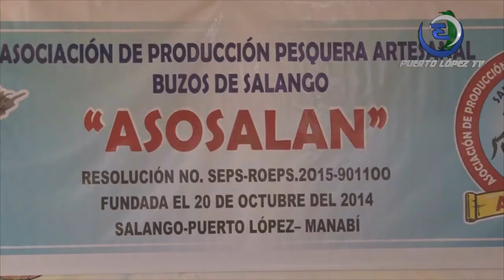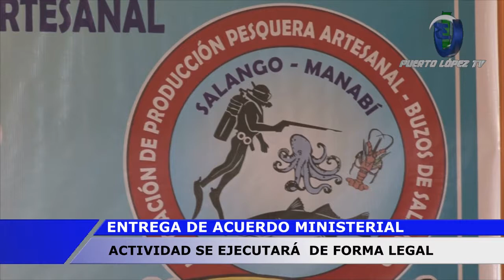CARLOS FRANCO – SUBSECRETARIA DE RECURSOS PESQUEROS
ENTREGA DE ACUERDO MINISTERIAL
ACTIVIDAD SE EJECUTARA DE FORMA LEGAL